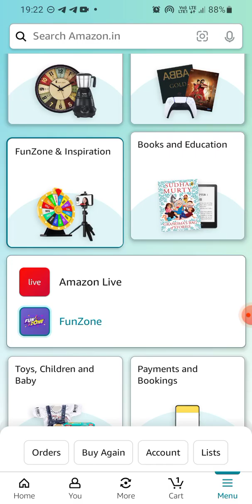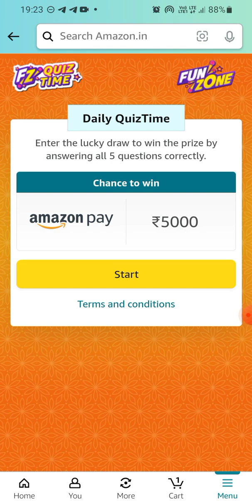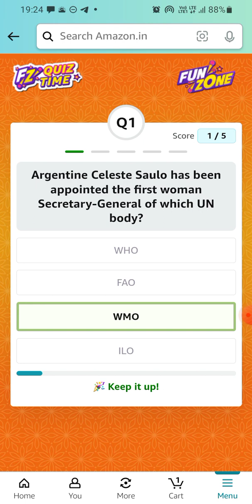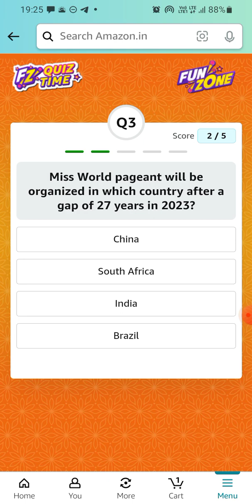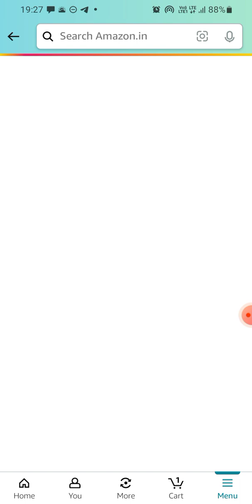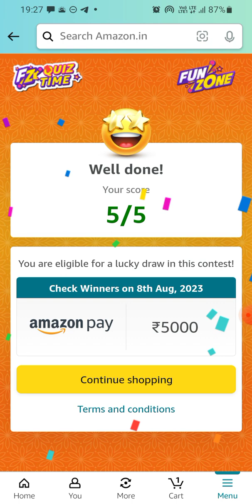Amazon Daily Quiz Time | 07 August 2023 | ₹5000 | Today Answers | Amazon Pay Balance | Answers Win